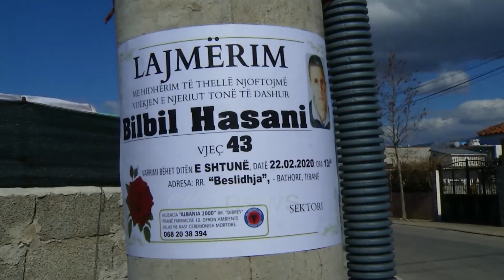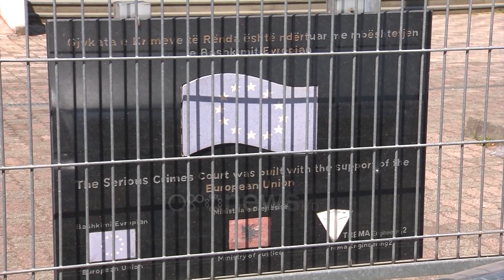Ora News - ILD pa zyra e pa inspektor, duhet të shqyrtojë 1700 ankesa të qytetarëve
I krijuar si një nga institucionet më të rëndësishme të reformës së re në drejtësi, me apo pa qëllim inspektori i lartë I drejtësisë është lënë në pik të hallit.

Pa zyra dhe me një inspektore që duhet të shqyrtojnë 1700 ankesa të qytetarëve për prokurorë dhe gjyqtarë, përfshi edhe hetimet që kanë nisur kryesisht për lirimet e të dënuarve, duket se ky institucion është inekzistent.

Nuk dihet se si dhe  kur do ti jepet zgjidhje këtij problemi por fakt  është që gjyqtarët dhe prokurorët vijojnë të jenë të pakontrolluar dhe hetimet e nisura muaj më parë për gjyqtarët që kanë liruar të dënuar me burgim të përjetshëm apo të dënuar të tjerë që u kishin mbetur edhe disa vite burgim po ecin shumë ngadalë dhe gjyqtaret vijojnë te japin vendime.

Inspektori i lartë të drejtësisë mësohet se ka në hetim tre raste një prokurore dhe dy gjyqtare.

Behet fjalë për prokuroren e çështjes se Bilbil Hasanit, i cili u vetëvar në paraburgim gjyqtaren e Krujës Enkelejda Hoxha për dy raste lirime me kusht si dhe gjyqtarin e gjykatës së Korçës Markelian Kuqo, i cili ka liruar atë që njihej si Gert Gjenerali.

Pas verifikimit inspektori duhet t’ia paraqesë konkluzionin se bashku me propozimin për masë disiplinore, nëse ka, Këshillit të Lartë Gjyqësor për gjyqtarët dhe Këshillit të Lartë të Prokurorisë për prokurorët, të cilët duhet të vendosin masën për magjistratin.

Por deri tani ky institucion nuk ka mundur te bëje asnjë propozim pasi asnjë hetim nuk ka përfunduar.

Për me tepër ky institucion nuk ka një godine te tijen për të punësuar administratë pasi ndodhet përkohësisht vetëm në një zyre ne ambientet e KLGj-së, pasi godina që është vendosur për ta është ende me tjetër institucion